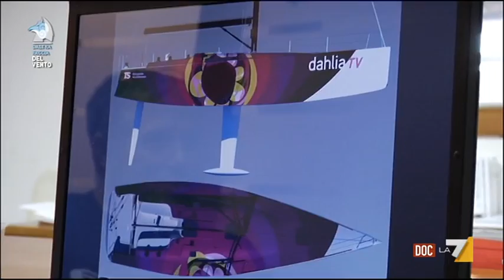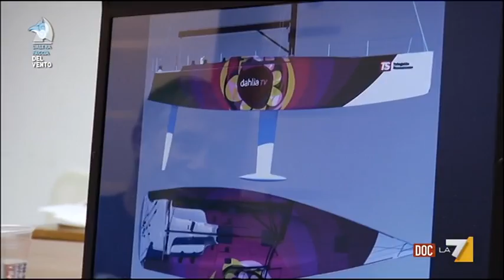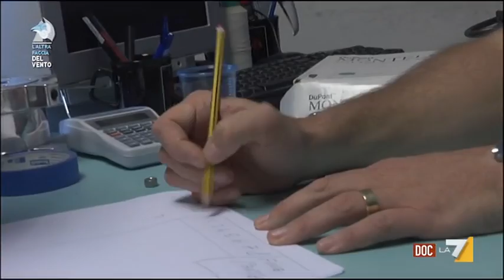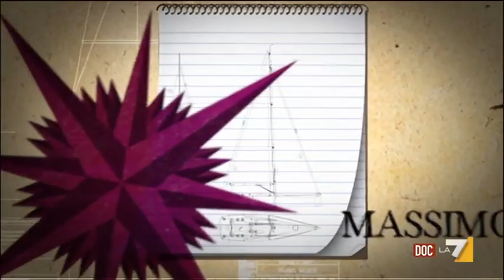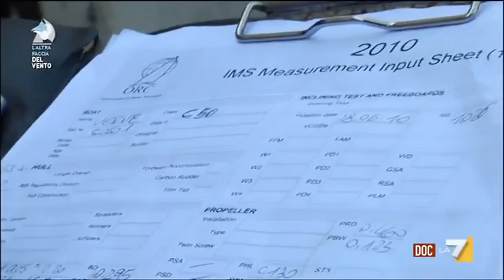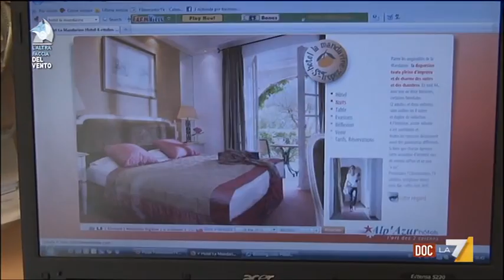Puntata 13/04/2013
AltraFacciaVento